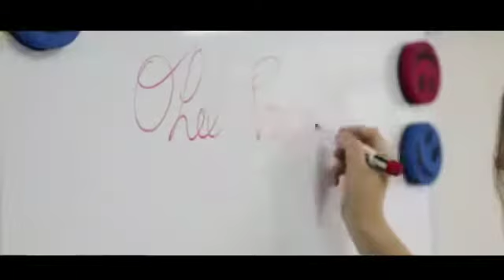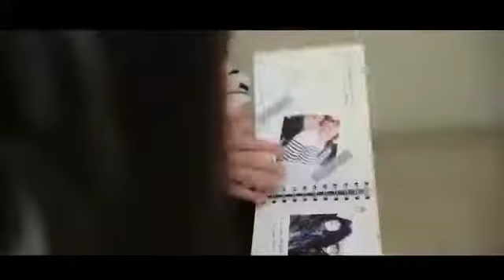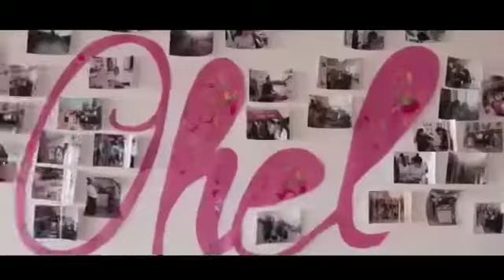Campagne OHEL PENINA